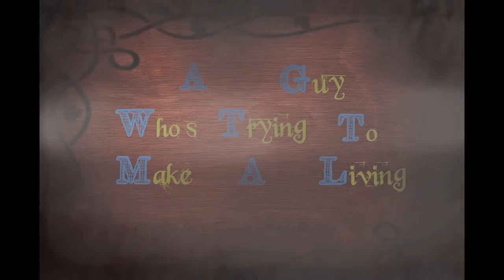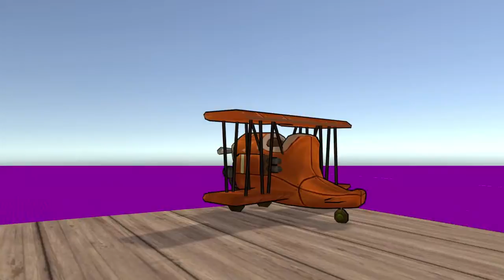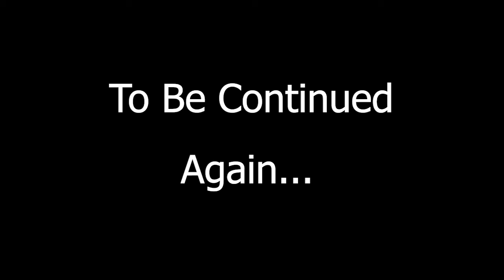#1 BRUDDA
LOVE ME!